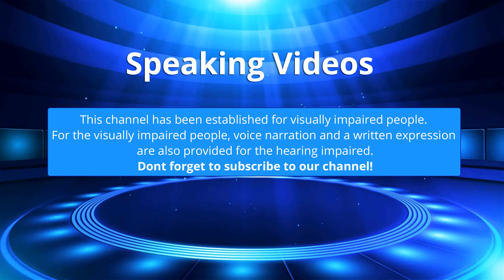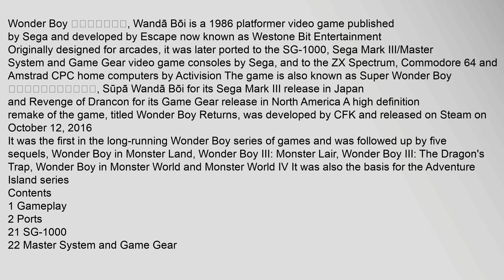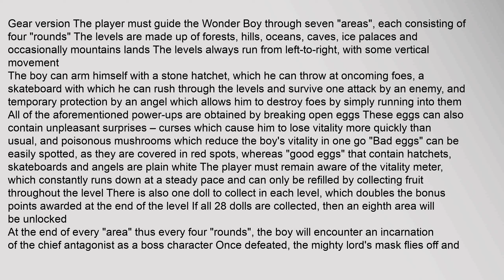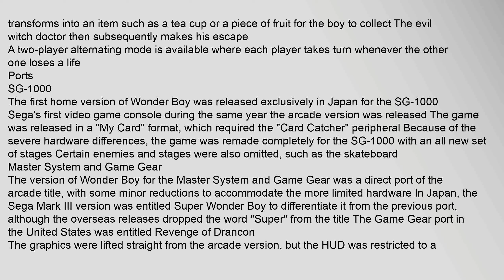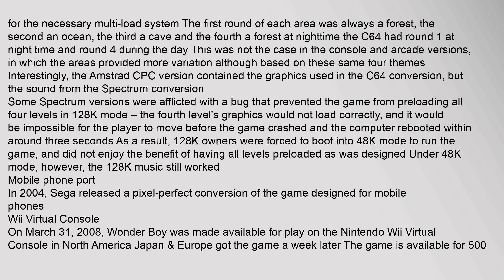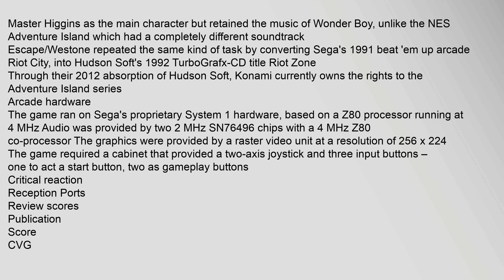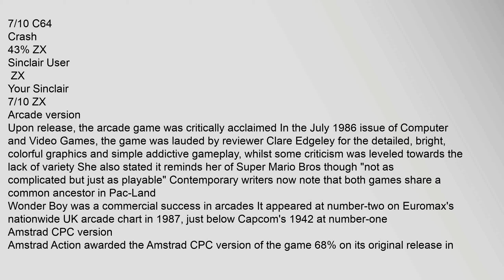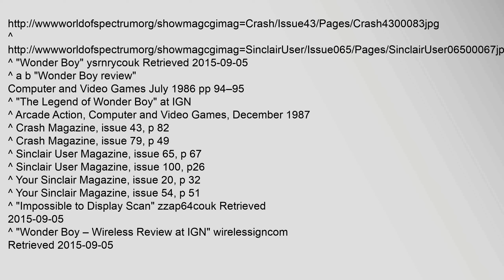Wonder Boy (video game)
Wonder Boy ワンダーボーイ, Wandā Bōi is a 1986 platformer video game published by Sega and developed by Escape now known as Westone Bit Entertainment
Originally designed for arcades, it was later ported to the SG-1000, Sega Mark III/Master System and Game Gear video game consoles by Sega, and to the ZX Spectrum, Commodore 64 and Amstrad CPC home computers by Activision The game is also known as Super Wonder Boy スーパーワンダーボーイ, Sūpā Wandā Bōi for its Sega Mark III release in Japan and Revenge of Drancon for its Game Gear release in North America A high definition remake of the game, titled Wonder Boy Returns, was developed by CFK and released on Steam on October 12, 20164
It was the first in the long-running Wonder Boy series of games and was followed up by five sequels, Wonder Boy in Monster Land, Wonder Boy III: Monster Lair, Wonder Boy III: The Dragons Trap, Wonder Boy in Monster World and Monster World IV It was also the basis for the Adventure Island series
Contents
1 Gameplay
2 Ports
21 SG-1000
22 Master System and Game Gear
23 ZX Spectrum, Commodore 64 and Amstrad CPC
24 Mobile  Wonder Boy (video game)